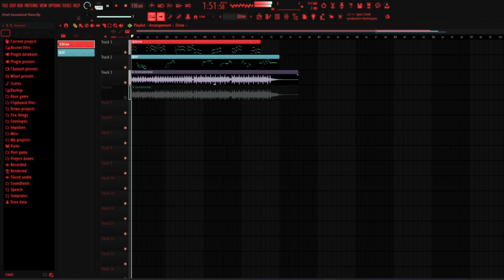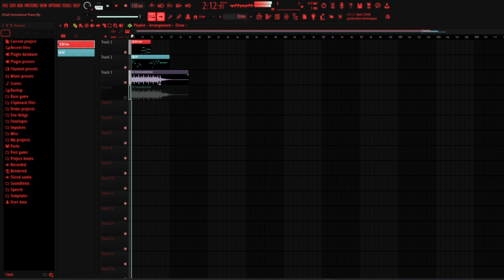FNF Indie Cross | Sansational v2 but I sing it (+FLP)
Sansational V2 by: @catsmirkk @kaydotnet

Flp is in the comments